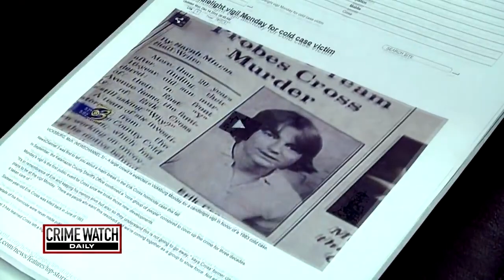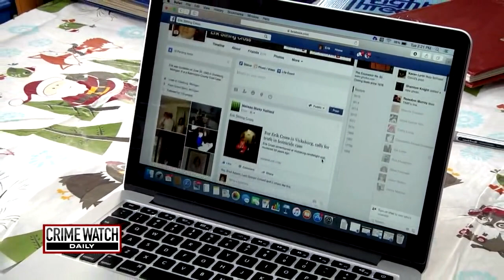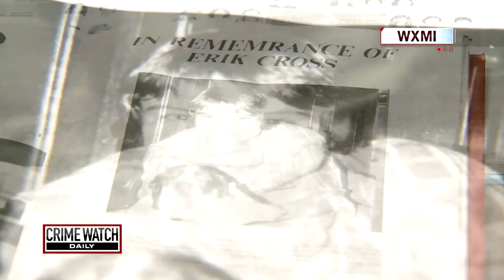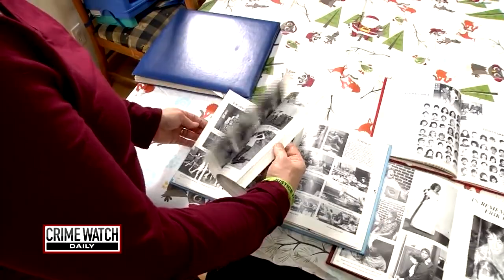Part 1 Crime Watch Daily (True Crime) Murder of Erik Cross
It's a case that has baffled investigators for decades: Erik Cross was found dead on the side of the road after walking home from a party in 1983. Now, authorities say they have a solid lead in the cold case. Crime Watch Daily's Ana Garcia has the story.